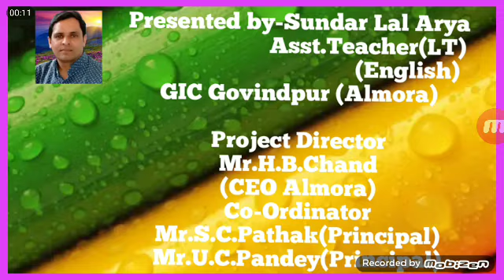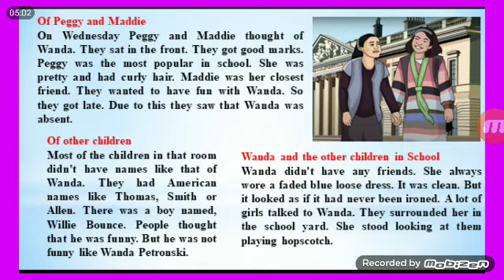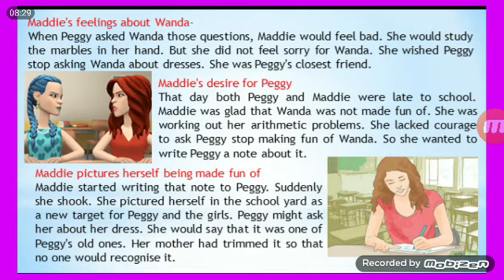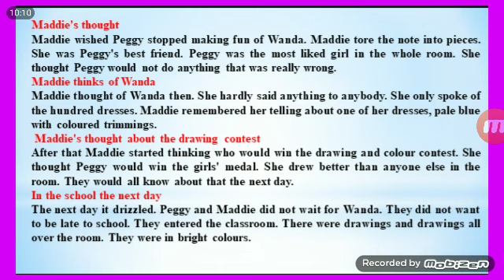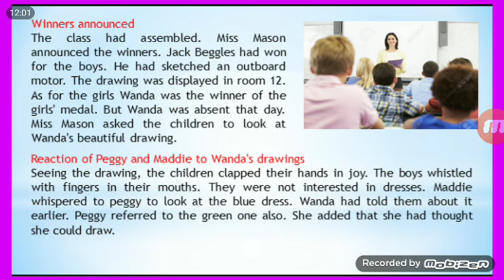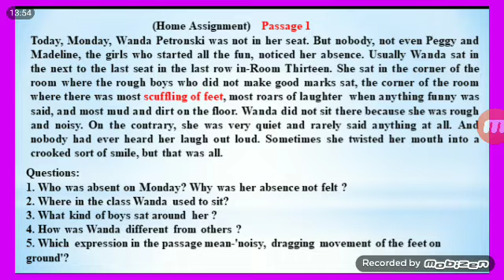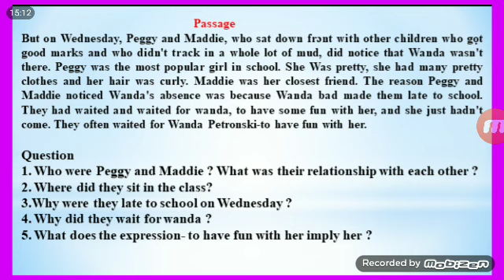Class X (Book-First Flight).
"The Hundred Dresses"      Lesson-5